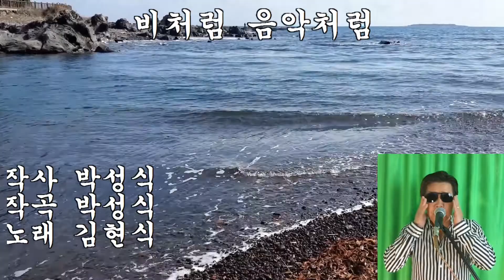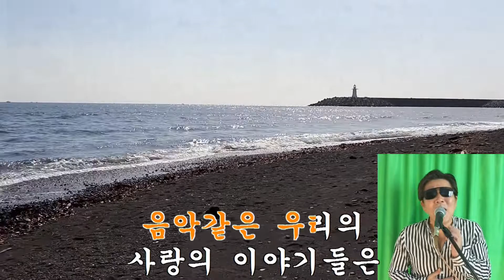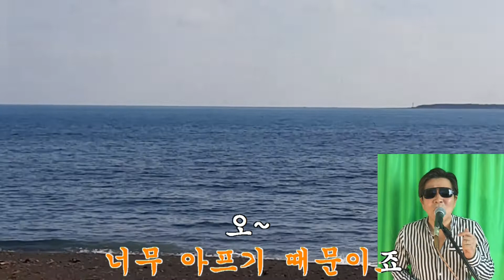취미생활,노래 /비처럼 음악처럼 :김현식 /Cover 복면아재 /제주 쇠소깍해변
김현식 1958년  - 1990년
명지고등학교 중퇴
데뷔1980년 1집 앨범 [봄 여름 가을 겨울]
‘봄여름가을겨울’‘사랑했어요’‘비처럼 음악처럼’
‘내 사랑 내 곁에’등
1978년 앨범을 준비하였으나 기획자의 부도로 무산되었고,
이때 대마초 사건에 연루되었다
1987년 11월 다시 대마초 사건으로 구속된다
서른셋의 나이에 간경화로 세상을 떠났다.

고달프고 험난한 삶, 술 중독으로 인한 간경변,
삶의 의지를 내팽개쳤으나 음악에 대한 높은 열정,
생전에 남긴 수많은 명곡들...
많은 일화를 남기고 오랫동안 사랑받는 김현식